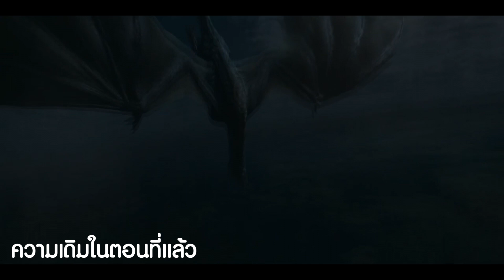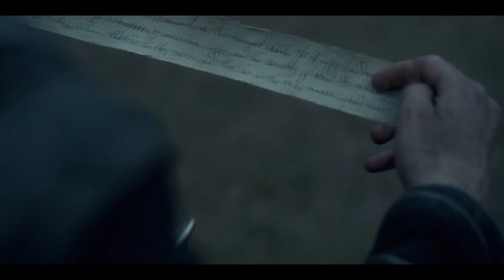สรุปเนื้อเรื่องซีรี่ย์ House of The Dragon EP. 8 | HBO GO สปอย House of The Dragon (2022)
ซีรี่ย์ House of The Dragon

เรื่องราวความขัดแย้งภายในตระกูล Targaryen เป็นหลัก ว่าด้วยการแก่งแย่งอำนาจของพี่น้องสายเลือดมังกร ชนวนเหตุเกิดจากการที่ Princess Rhaenyra ถูกวางตัวให้เป็นรัชทายาทผู้สืบทอดบัลลังก์เหล็กต่อจาก King Viserys I แต่ตามธรรมเนียมดั้งเดิมของ Westeros ผู้หญิงไม่เคยได้มีโอกาสขึ้นครองบัลลังก์เหล็กมาก่อนแม้แต่ในยุคของบิดาเธอก็เช่นกัน แทนที่ Princess Rhaenys หลานสาวคนโตของพระราชาองค์ก่อนที่อายุมากกว่า Viserys จะได้ขึ้นครองราชย์ แต่เนื่องจากเธอเป็นผู้หญิงจึงทำให้สิทธิ์ในการขึ้นครองบัลลังก์เหล็กตกเป็นของ Viserys แทน ด้วยเหตุนี้เองจึงทำให้ผู้ชายที่มีสิทธิ์ในบัลลังก์พอๆ กับ Rhaenyra เกิดความไม่พอใจที่จะต้องมาทนเห็นผู้หญิงก้าวขึ้นมาปกครองอาณาจักร จนกลายเป็นสงครามกลางเมืองครั้งใหญ่ที่จะนำพาอาณาจักรในยุครุ่งเรืองที่สุดลงมาอยู่ในจุดที่ไม่มีใครคาดคิด

ทุกคนแสดงความคิดเห็นกันได้ในช่องคอมเมนต์นะครับ
Contact to advertise
LINE : GORNGIGI99
สปอยHouse of The Dragon